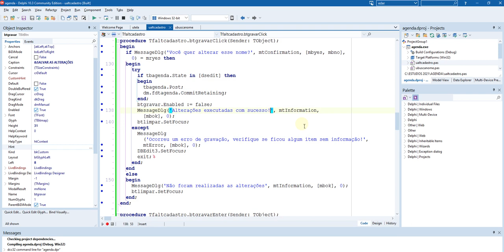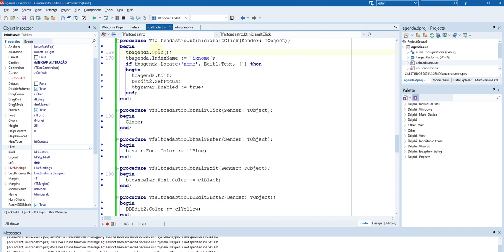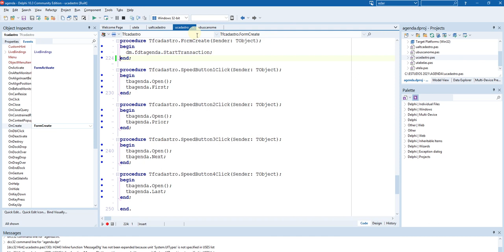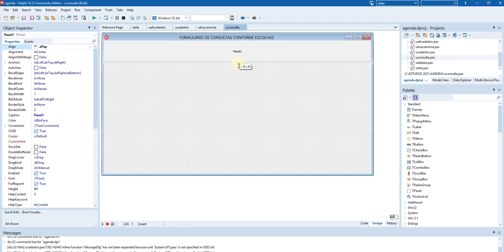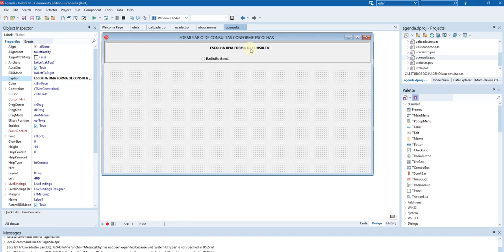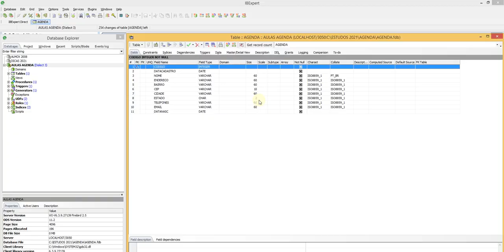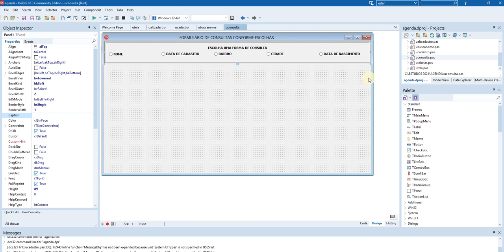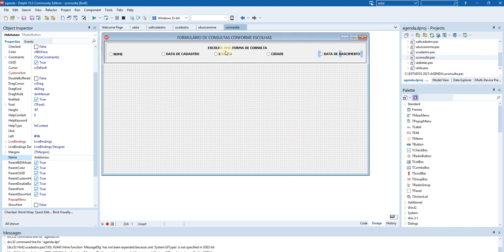VIDEO AGENDA 14